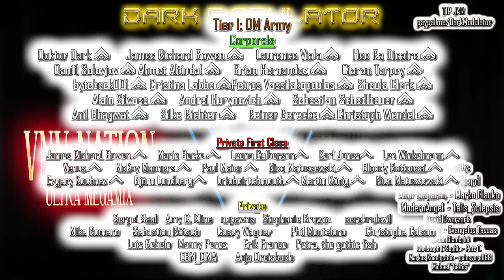VNV NATION Ultra Megamix From DJ DARK MODULATOR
This is my ultimate megamix for VNV NATION

00:27:50 07) Honour
00:32:34 08) Electronaut
00:38:05 09) Kingdom
00:42:53 10) Saviour (Vox)
00:47:34 11) Darkangel
00:52:21 12) Testament
00:58:04 13) Perpetual
01:03:54 14) Nemesis
01:07:54 15) Entropy
01:10:48 16) Afterfire (Storm)
01:16:03 17) Control
01:20:18 18) The Great Divide
01:25:00 19) Beloved
01:30:37 20) Arena
01:34:12 21) Solitary (Signals Version)
01:38:16 22) Ascension
01:41:40 23) Resolution
01:44:40 24) Legion
01:49:50 25) The Farthest Star
01:52:54 26) Genesis (C92 Mix)
01:58:22 27) Rubicon
02:03:08 28) Sentinal
02:08:00 29) Everything
02:11:54 30) Where There Is Light
02:17:07 31) Only Satelites
02:21:31 32) Chrome
02:25:48 33) Tomorrow Never Comes
02:29:54 34) Space & Time
02:33:54 35) Homeward
02:37:52 36) Amour
02:41:20 37) A Million
02:45:50 38) Forsaken (Vocal Version)
02:48:40 39) Nova
02:53:10 40) Illusion

(GENERAL)
Dean Shepherd
 (Colonel)
Marko Glauko
Aitor Emparan
ModernAngel
Talis_Solepsis
(Major)

(Captain)
David Dworzack
Frank Sander
EVANGELOS TASSAS
 Pete T.

(1st Lieutenants)

Jordan Diambrini
Christoph & Sophia
Markus Koenigstein
guinevere1188
Michael "Celtic"

(Corporals)
Das_Unterstrich
Doktor Dark
James Richard Bowen
Ahmet Altindal
Laurence Viala
Hee Ra Dicaire
Daniil Solovjov
Brian Hernandez
Ciaran Tarpey
byteback001
Cristina Labbe
Shaula Clark
Alain Silvosa
Sebastian Schedlbauer
Andrei Hurynovich
Anil Bhagwat
Drew Bakken
Petros Vassilakopoulos
Christoph Wendel

Bloody Battousai
 Venus
 Karl Jones
James Richard Bowen
Winkelmann
McKay Manners
Paul Maier
Evgeny Kochnev
Björn Lundberg
Mario Becke
Petra, the gothic fish
Anja Dreisbach
Nico Matuszewski
Leona Culberson
briaboirtchmouth
EBM_OMA

(Privates)
Sergei Saal
Amy C. Kline
nopawns
cerebralevil
Stephanie Brown
Mike Romero
Sebastian Rätsch
Erik France
Phil Montelaro
Manny Perez
Casey Wagner
Ruben Contins
Luis Rebelo
Christophe Colson
John Schwenkler
Martin König
Nico Matuszewski

5$  Private (No Rank)
10$ Private First Class
20$ Corporal

30Euros Sergeant
40Euros Master Sergeant
50Euros First Sergeant
60Euros Sergeant Major

70 Euros Warrant Officer
80 Euros Chief Warrant Officer 3
90 Euros Chief Warrant Officer 5

100Euros   1st Lieutenant

150 Euros Captain
200 Euros Major
250 Euros Colonel
300 Euros Brigadier General
350 Euros Major General
400 Euros Lieutenant General
500 Euros General